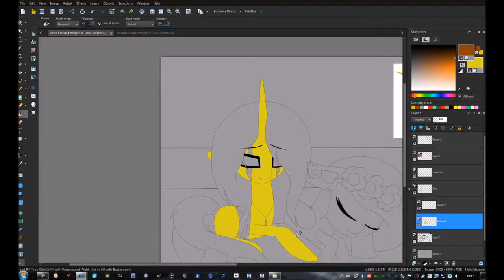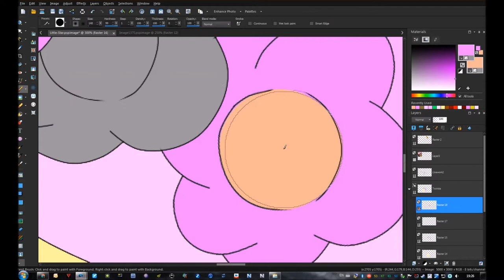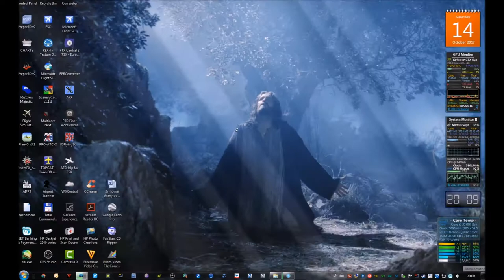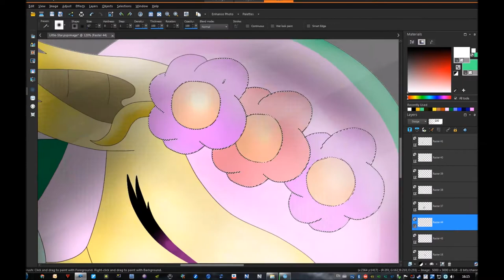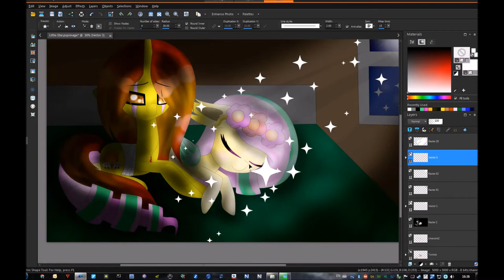MLP Speedpaint - Collab - The Lullaby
A collab with my Mlp ZoeSong 😇
I really enjoyed coloring this pic! 😊

Btw the text put Zoe there xD

Song: Phlex - Take Me Home Tonight (feat. Caitlin Gare)